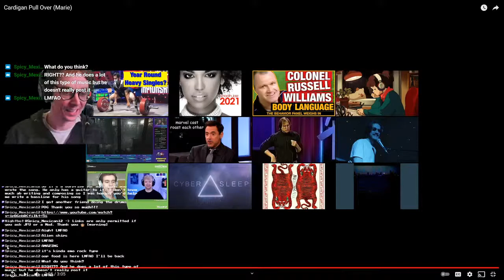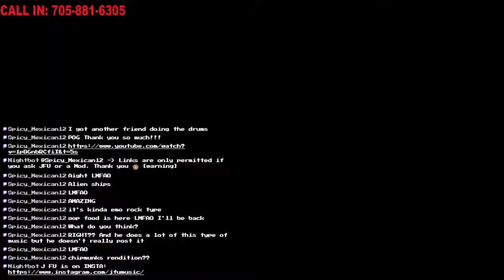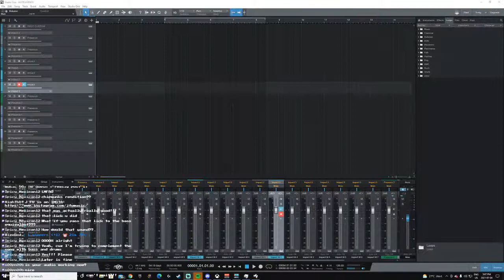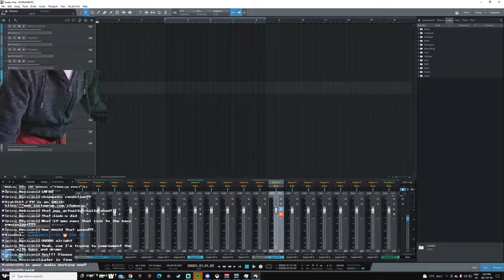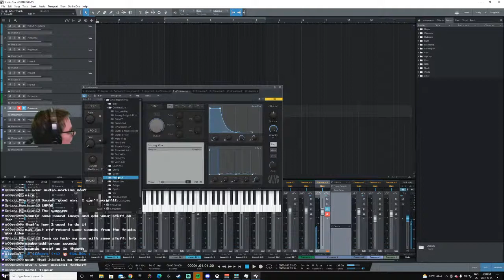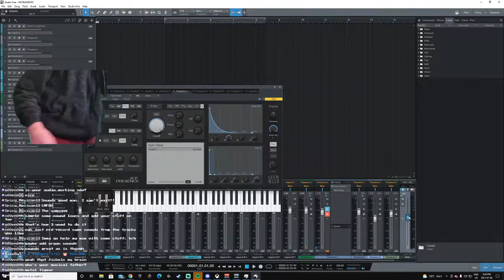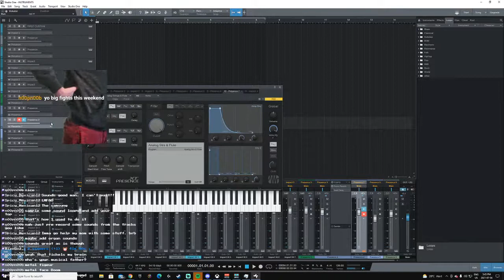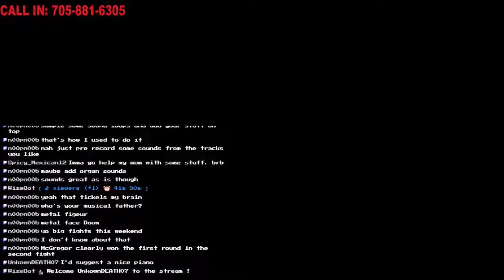CALL IN NUMBER ACTIVATED! MAKING MUSIC